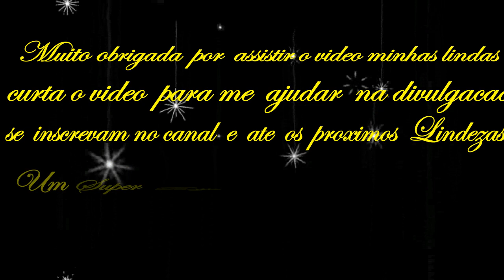" TAG ESPELHO MEU" BY: VIVIANE BARBOSA!!!!!!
" TAG ESPELHO MEU" vem conferir estilosas

" TAG ESPELHO MEU" espero muito que todas gostem

" TAG ESPELHO MEU" ficou super legal corre la pra ver

LINK DESTE VIDEO COMPARTILHE COM SUAS AMIGAS

LINK ULTIMO VIDEO VEM CONFERIR " VLOG ILHABELA "

INSTAGRAM SUPER ESTILOSA